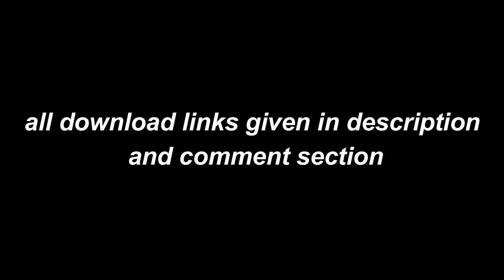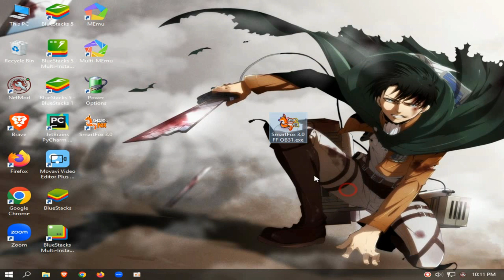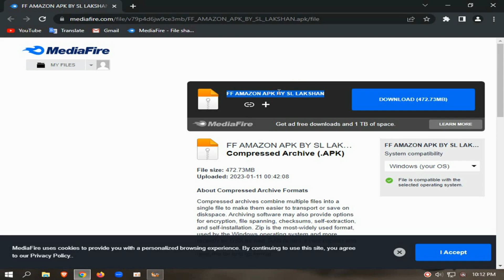(New) SMARTFOX 3.0 | Best emulator for low end pc | 2 core cpu| 2gb ram | no need gpu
MY PC SPEC :

8GB RAM
500GB HARD DRIVE
NO GRAPHICS CARD ):